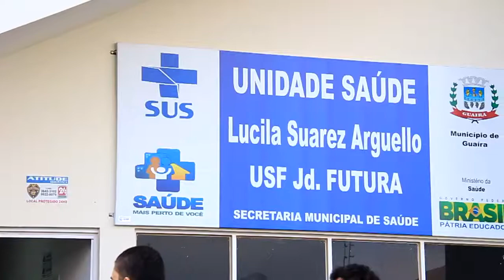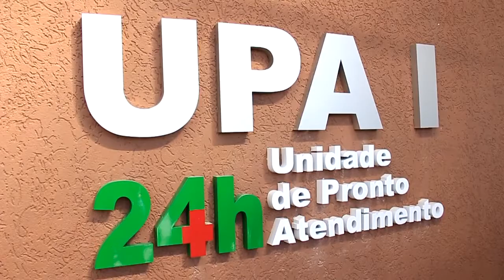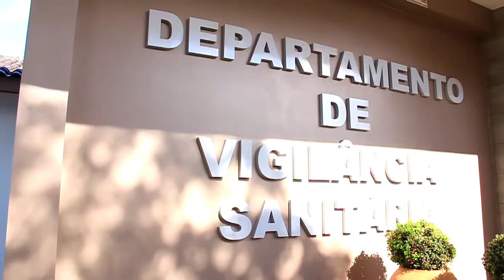Fabian cumpre meta de campanha na área da saúde